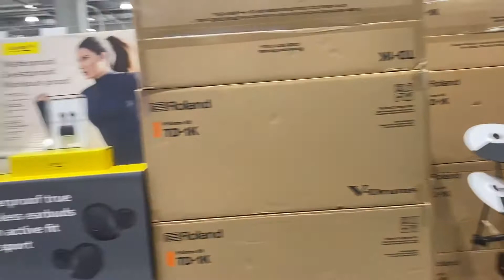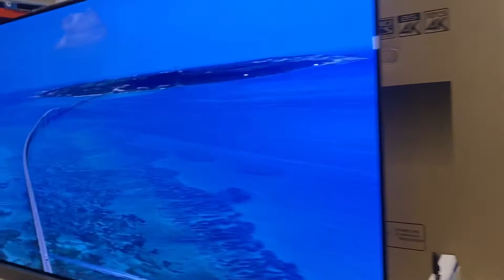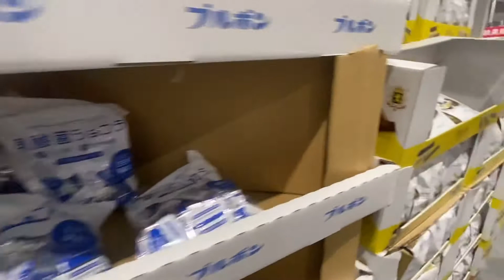Vlog #12 || Costco shopping mall || AG gamer || like share subscribe and comment